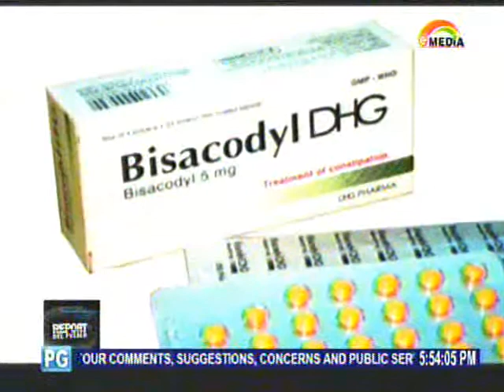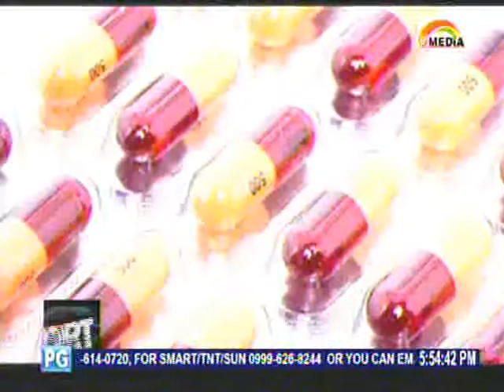FDA, No Compra Maga Hinde Rehistrao Medisina!